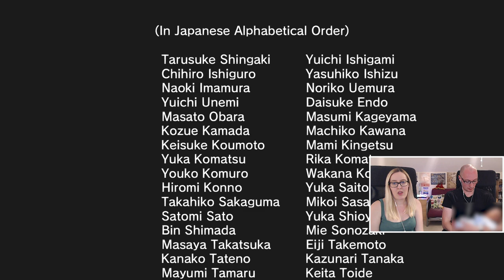LET'S PLAY | Yakuza 3 Remastered - Part 24 | TOUTO HOSPITAL, MINE BOSS FIGHT & ENDING REACTION!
We've reached the end of our blind let's play of Yakuza 3 Remastered on the PS4!

Want to see more from us?

In this episode of Yakuza 3 Remastered, we continue with Chapter 12 - The End of Ambition. We go back to Serena and fill Date-san in on the details, leaving Haruka in his care. Kiryu then makes his way to Touto Hospital where Daigo is, and Mine too! We're warned by Tamiya that the CIA are on our side, but that there's one branch of the CIA that haven't been in touch and we may end up fighting them. Hmm. After fighting through the Hakuho clan and the Hakuho Captain we reach Daigo's room to find Mine has taken him to the roof. Cue a boss fight with CIA operative, Andre Richardson. After another fight with Richardson, this time with guns, we get in the elevator up to the roof. Time for the final showdown with Mine. After this nailbiting boss fight we sit back for the ending of Yakuza 3! That post-credits cutscene was unexpected though, what awaits us in Yakuza 4?!

Thanks for joining us on this let's play guys, appreciate the support. :)

Headphone splitter